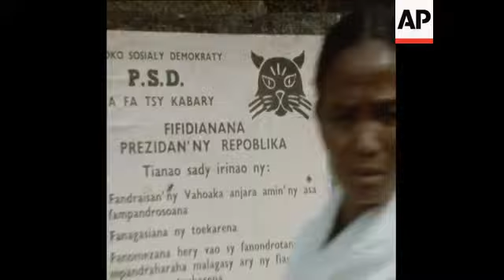SYND01/02/72 PRESIDENT TSIRANANA VOTES IN MADAGASCAR ELECTIONS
(1 Feb 1972) Voting in the Madagasgar Republic's Presidential elections